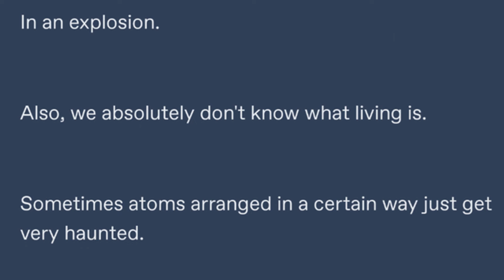The universe is an ongoing explosion.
That's where you live.
In an explosion.